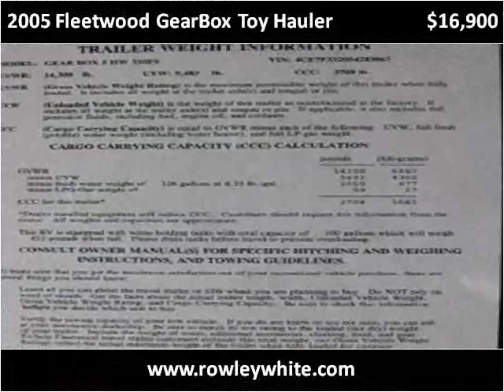2005 Fleetwood GearBox Toy Hauler Used Cars Mesa AZ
This 2005 Fleetwood GearBox Toy Hauler is available from Rowley White Auto & RV.